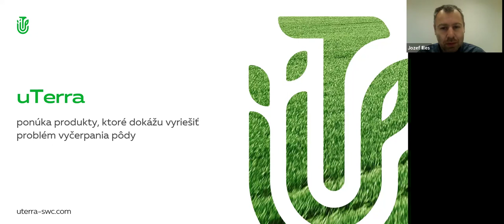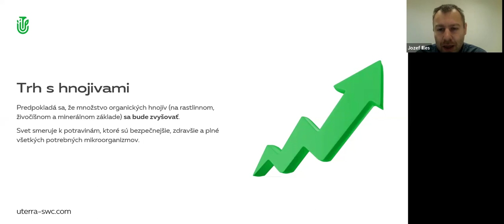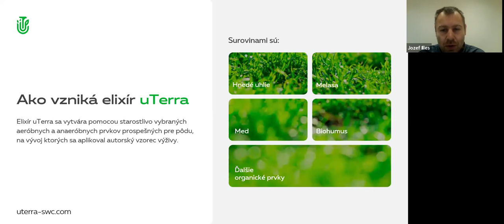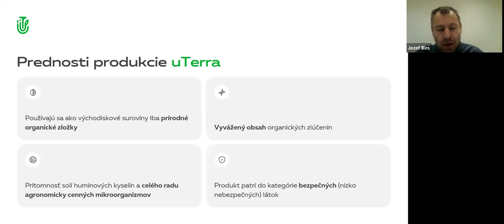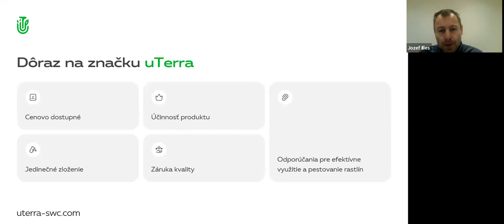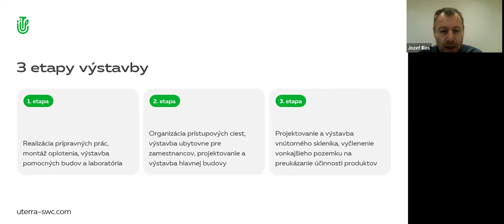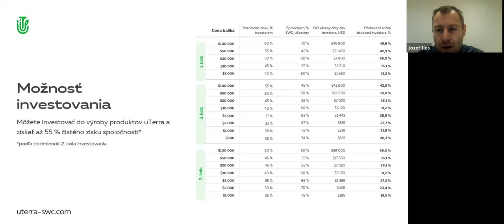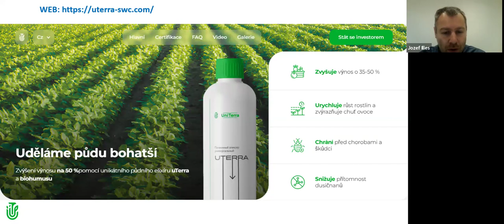08.02.2024 8:00 PM Slovakia Jozef Illes, „uTerra”